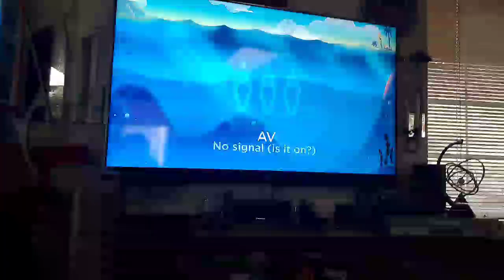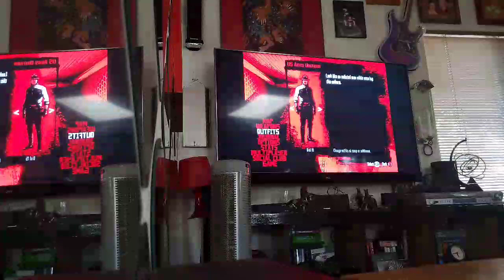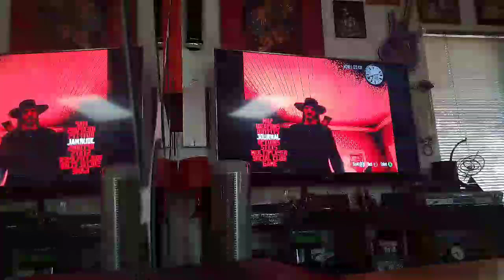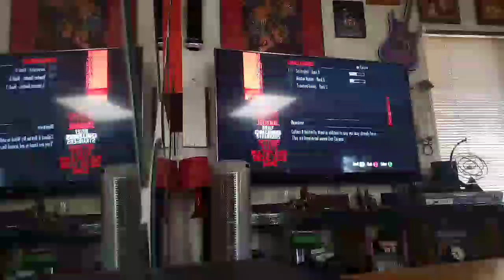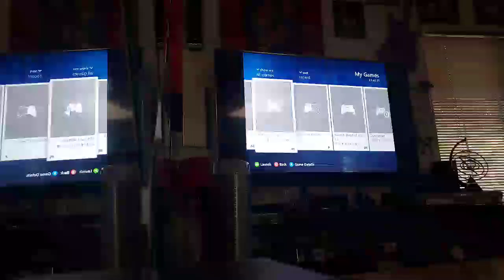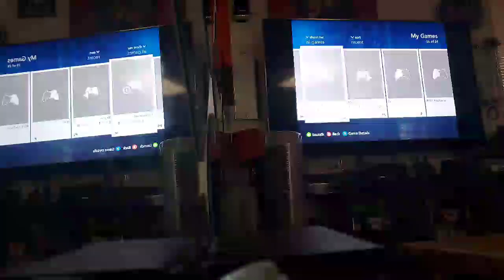🎮 Games in living room before main show! 🦖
More Skyrim Werewolf fun until freeze, then a little RDR, and Dishonored city trials.